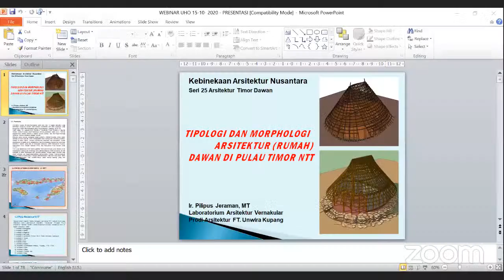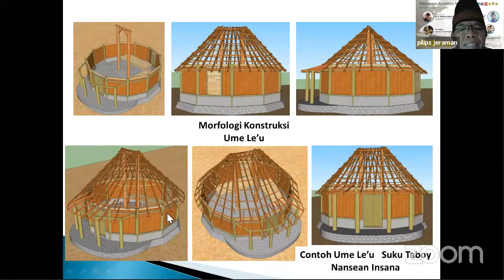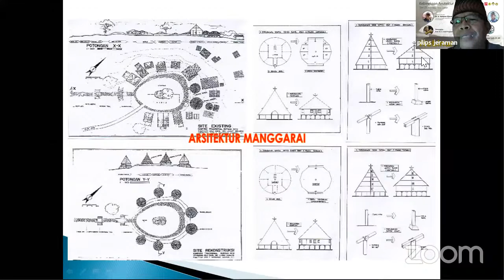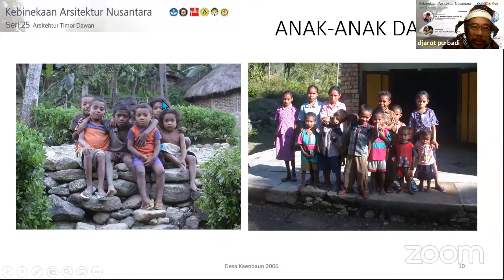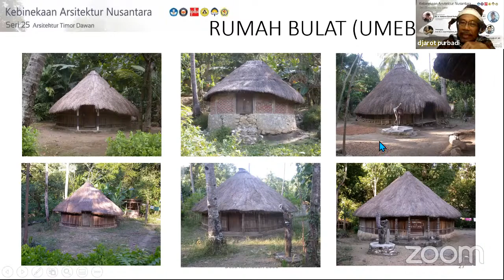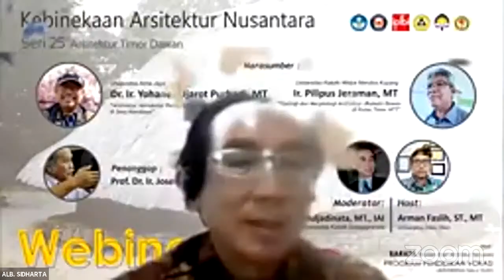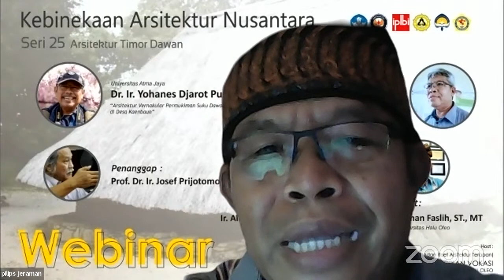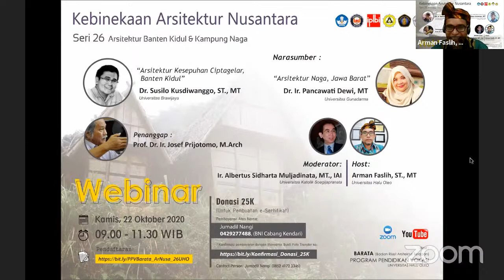Webinar Kebinekaan Arsitektur Nusantara #25